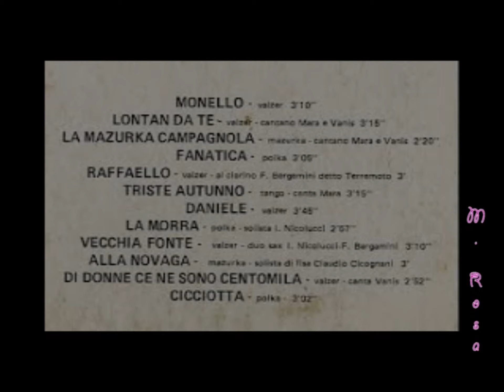VECCHIA FONTE, valzer, sax Nicolucci, Bergamini LA VERA ROMAGNA